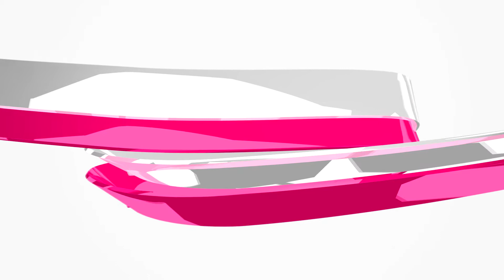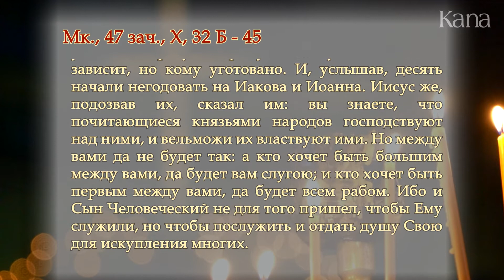V Размышление на Великий Пост для католиков византийского обряда